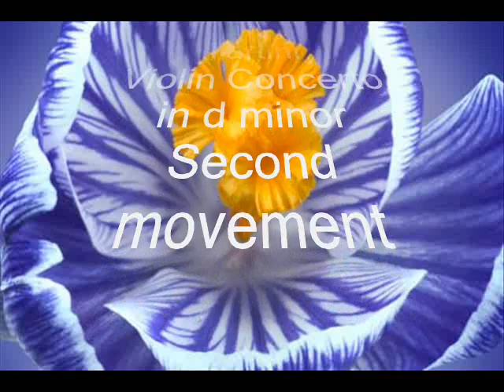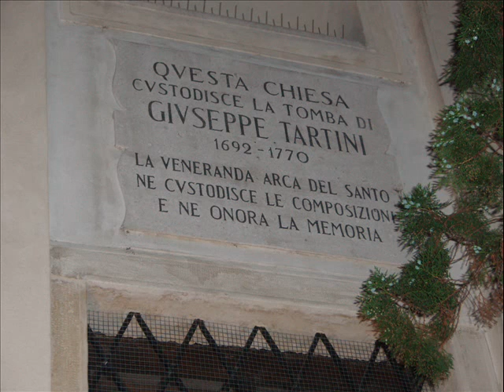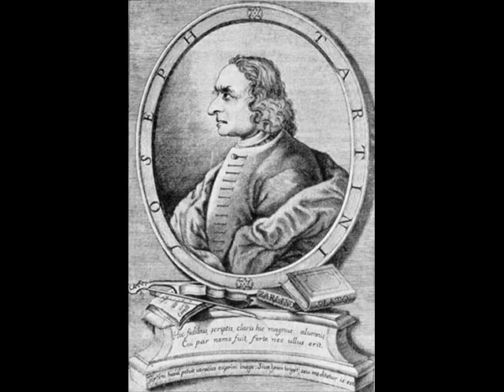Rybar plays Tartini violin concerto part 2 of 2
Peter Rybar plays Tartini violin concerto part 2 of 2